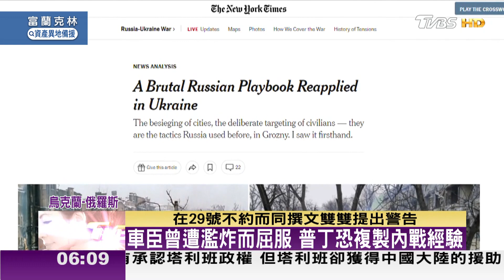烏軍反攻傳捷報 俄轉進稱階段任務結束 TVBS文茜的世界周報 20220403 X 富蘭克林‧國民的基金